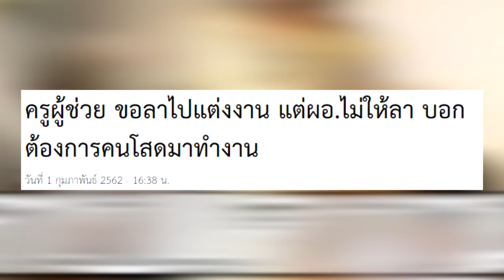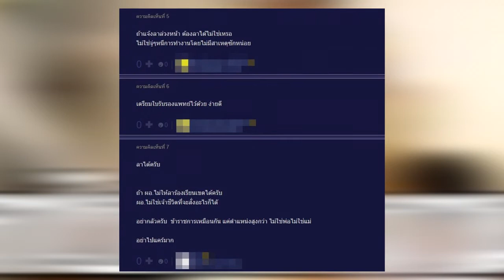แชร์สนั่น!! ครูผู้ช่วย ขอลาไปแต่งงาน แต่ผอ.ไม่ให้ลา บอกต้องการคนโสดมาทำงาน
ชื่อข่าว : แชร์สนั่น!! ครูผู้ช่วย ขอลาไปแต่งงาน แต่ผอ.ไม่ให้ลา บอกต้องการคนโสดมาทำงาน

สรุปเนื้อหาข่าว : ครูผู้ช่วย ขอลาไปแต่งงาน แต่ผอ.ไม่ให้ลา บอกต้องการคนโสดมาทำงาน
เป็นเรื่องราวที่ได้รับความสนใจอย่างพอควร หลังจากที่มีสมาชิกเว็บไซค์พันทิปรายหนึ่ง ได้ตั้งกระทู้ว่า “เป็นครูผู้ช่วย จะลาไปแต่งงาน ได้ไหม”

สมาชิกคนดังกล่าวระบุข้อความว่า บรรจุครูผู้ช่วยมาประมาน 4-5 เดือน ทางบ้านแฟนอยากให้แต่งงาน เลยเตรียมงานไป 70-90 % ทางเรามาบอก ผอ.รร. ว่าจะขอลาหยุด สัก 1-2 วัน”

แต่ ผอ.พูดว่าเป็นครูผู้ช่วยห้ามลา เราจะทำอย่างไรได้บ้าง การ์ดก็แจกไปแล้ว ได้ยินคำพูด ผอ.น้ำตาเหมือนจะไหล ผอ.ยังพูดอีกว่าต้องการคนโสดมาทำงาน

ทั้งนี้ได้มีชาวโซเชียลเข้ามาตอบ กรณีดังกล่าวคุณครูสามารถลาได้ ตามระเบียบการลาของข้าราชการครูและบุคลากรทางการศึกษา หากผู้อำนวยการไม่อนุญาต สามารถร้องเรียนได้